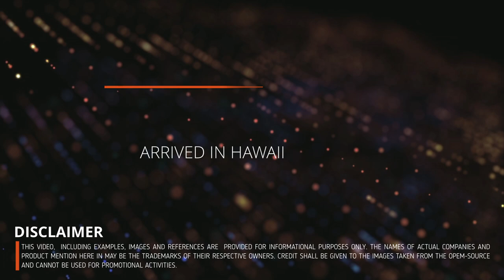PHILIPPINE MISSILE ARMED FRIGATE ARRIVED IN HAWAII